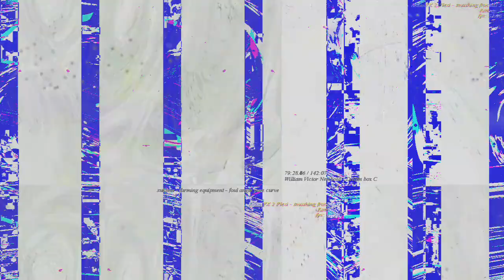[EPILEPSY WARNING] Movie 23 03 17 13h34m21s *Photosensitivity Warning*